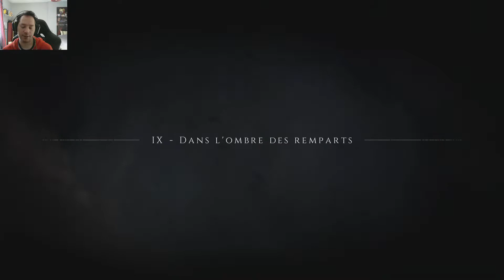A Plague Tale : Innocence - EPISODE 10 - Chez nous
Le château d'Ombrage enfin libéré des rats, il est temps de se reposer un peu et de faire un peu d'exploration de jour...